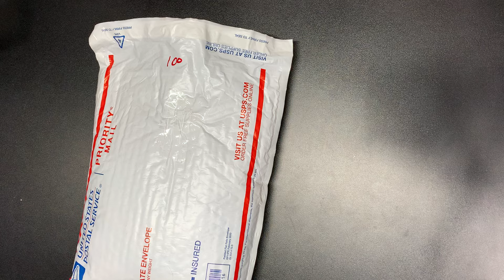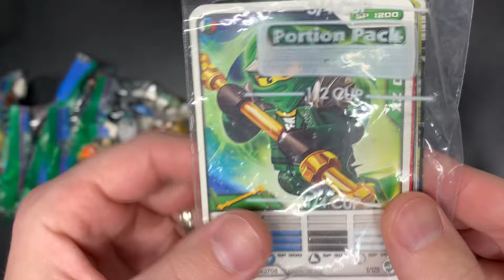Feeding The Stock Monster LEGO Haul From A Viewer!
Join me for a fun one from a viewer today with all sorts of goodies!  Shout out to Blake for this one who contacted me and sold me this stuff, which you can do as well!

Carson City, Nevada 89702

How I still have energy after all this?